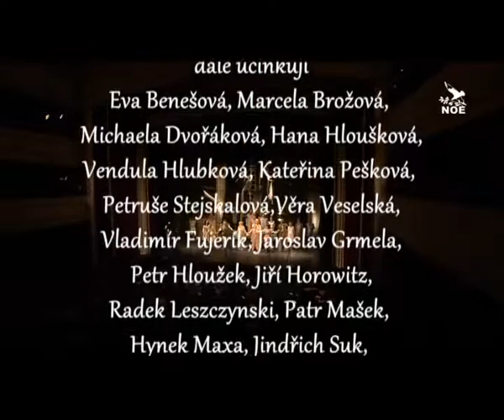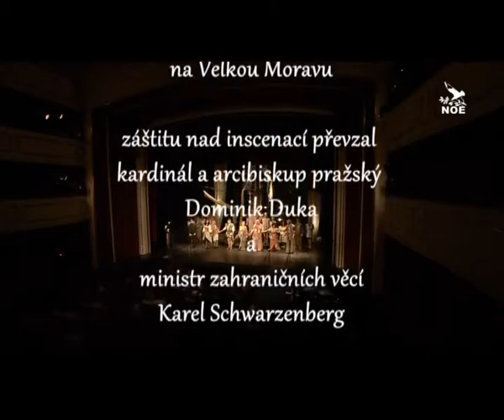Zdeněk Pololáník NOC PLNÁ SVĚTLA Noe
opera na libreto Mons. Josefa Hrdličky (světícího biskupa olomouckého) podle originálu mystéria Paula Claudela L´Annonce faite a Marie

Děj opery se odehrává ve středověku na francouzském venkovském statku. Otec se rozhodne vykonat pouť do Jeruzaléma. Předtím předá své hospodářství Jakubovi Hurymu a přeje si, aby se za něj provdala jeho starší dcera Violéna. Ta však svým polibkem vykoupí stavitele chrámů Petra z Craonu, který je stižen malomocenstvím. Sama podlehne nákaze a odchází do útulku pro malomocné. Její sestra Mara, která nepřála sňatku Violény, se poté provdá za Jakuba. Po několika letech se jim narodí dítě, které však zemře. Mara s mrtvým dítětem vyhledá o vánoční noci Violému a prosí ji, aby jako světice vykonala zázrak.

osoby a obsazení:

Otec - Jiří Přibyl
Matka - Zdeňka Mollíková
Violéma - Lea Vítková
Mara - Barbora Martínková-Polášková
Jakub Hury - Petr Martínek
Petr z Craonu - David Szendiuch
Mužský hlas - Jan Vaculík

provedení:
Moravské divadlo Olomnouc

režie:
Michael Tarant

Hudební nastudování a dirigent:
Petr Šumník

Scéna a kostýmy:
Tomáš Moravec

Pohybová spolupráce:
Kristýna Kudrnáčová

záznam představení:
Telepace s.r.o. 2015 pro Televizi Noe